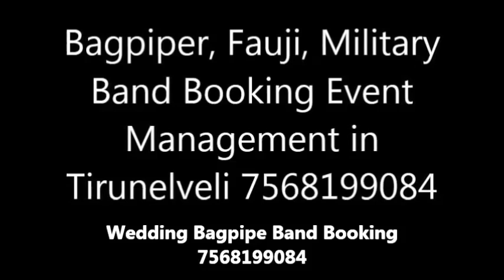Bagpiper, Fauji, Military Band Booking Event Management in Tirunelveli 7568199084